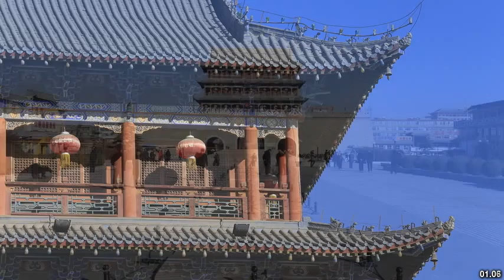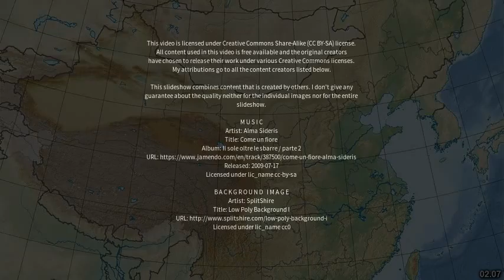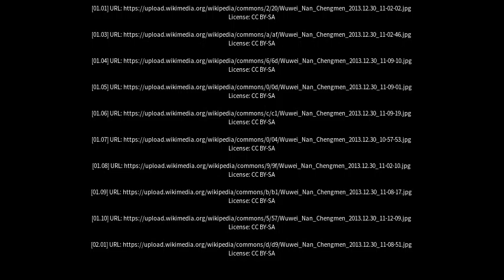Best places to visit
Best places to visit - Chengmen (China) Best places to visit - Slideshows from all over the world - City trips, nature pictures, etc.